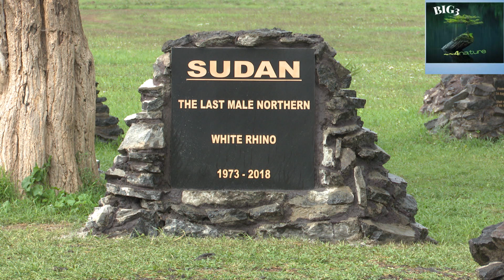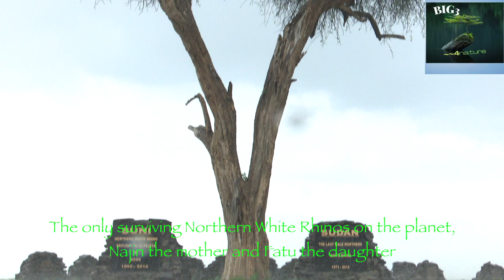The last two northern White Rhinos on Earth Nanyuki, Kenya.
Najin and Fatu are the only two rhinos of their species in existence.

The northern white rhino is a subspecies of white rhino, which used to range over parts of Uganda, Chad, Sudan, the Central African Republic, and the Democratic Republic of the Congo. Years of widespread poaching and civil war in their home range have devastated northern white rhino populations, and they are now considered to be extinct in the wild. Only two remain, both on Ol Pejeta Conservancy.

The Story of the Northern Whites:
On December 20th, 2009, four of the world’s last remaining seven northern white rhinos arrived at Ol Pejeta. Najin, Fatu, Sudan and Suni had been living in Dvur Kralove Zoo in the Czech Republic. All previous breeding attempts in the Zoo had been futile, and the hope was that the climate and rich grasslands of Ol Pejeta, a native habitat for the animals, would provide them with more favourable breeding conditions.

Unfortunately, in October 2014, devastating news of Suni’s death spread like wildfire. Suni died of natural causes in his enclosure.

His death left Sudan as the only northern white male in the world capable of breeding but he also died four years later in 2018.

Scientists working to save the northern white rhinoceros from extinction plan to implant its artificially developed embryos in another, more abundant rhino subspecies in Kenya.

The northern white rhino came closer to extinction in 2018 when the last known living male died in Kenya’s Ol Pejeta Conservancy.

The only surviving northern white rhinos now are a mother (Najin) and daughter (Fatu), which also live at the site, making them the world’s most endangered mammal.